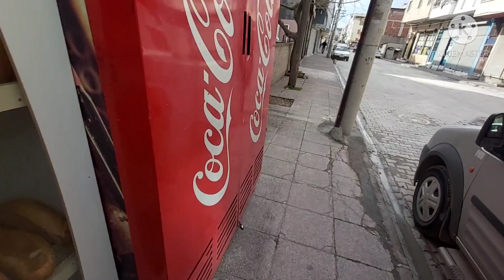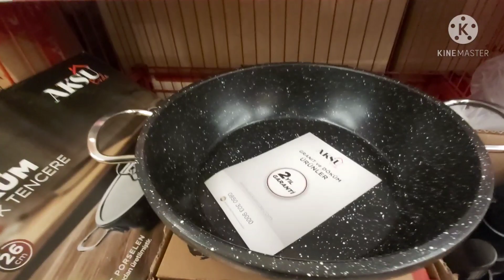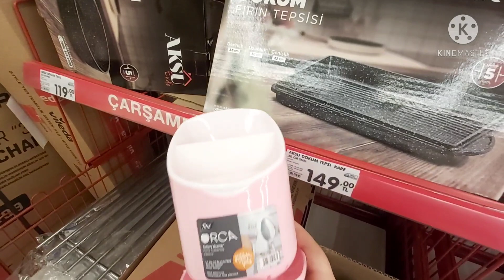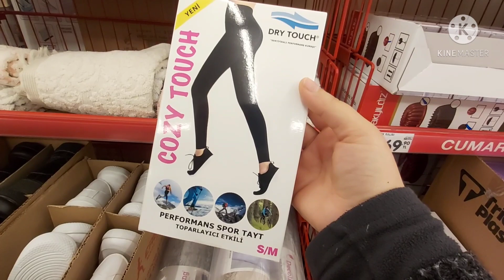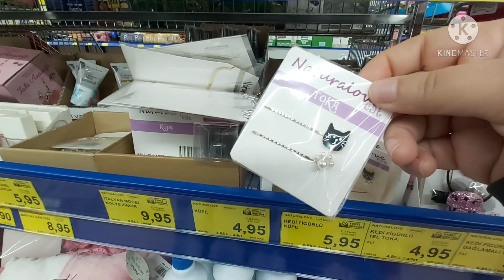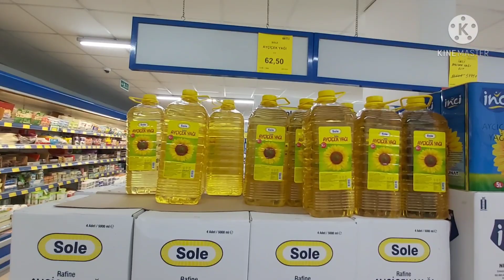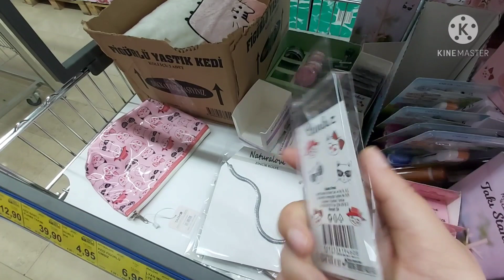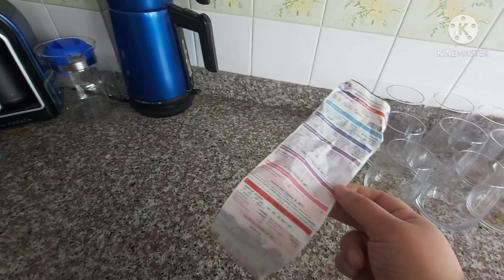ŞOK AKTÜEL ÜRÜNLER | BİM AKTÜEL ALIŞVERİŞİ | PAZAR ALIŞVERİŞİ | ALMAK İÇİN 2 BİM GEZDİK |GÜNLÜK VLOG